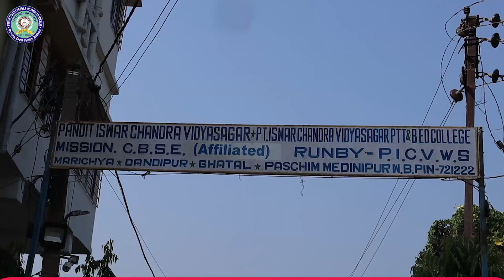বস্তিতে আগুন লেগে পুড়ে ছাই হয়ে গেল একাধিক বাড়ি।—প্রতিবাদী আওয়াজ